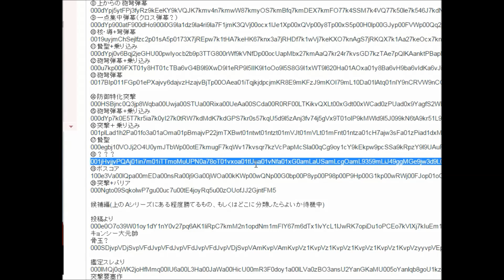【最強vs無敵】すずぬーと 激突要塞＋【実況】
最強の要塞達　どっちが強いか勝負だ！！